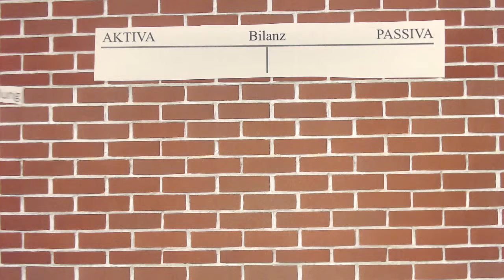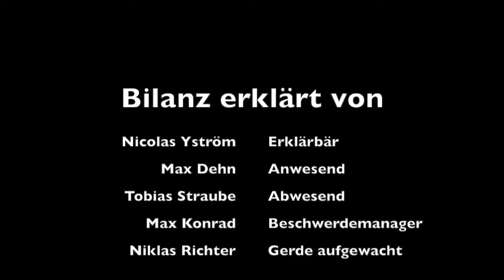Bilanz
Die angehenden Fachinformatiker*innen des SZ Utbremen haben Erklärvideos zu wirtschaftlichen Fachbegriffen erstellt.